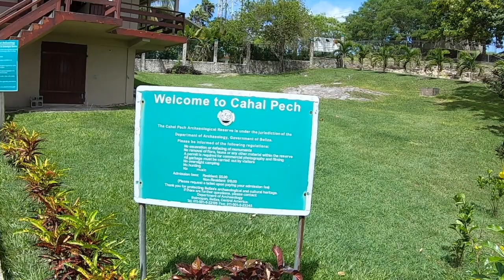DEEP INSIDE CAHAL PECH, MAYAN RUINS IN SAN IGNACIO, BELIZE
Cahal Pech is located on a hill that overlooks the twin towns of San Ignacio/Santa Elena in the Cayo district of western Belize. The name of the site means “Place of Ticks” in the Mayan language.

The site consists of seven plazas and over 30 structures including temples, residential buildings, ball courts, an altar, and a sweat-house, all situated on just 2 small acres. A royal burial chamber was found in one of the structures. Inside the tomb a ruler had been laid to rest with the accouterments necessary for the afterlife. The site was a hilltop home for an elite Maya family and there is evidence of continuous habitation to as far back as 1200 BC - making Cahal Pech one of the oldest  Mayan sites in Western Belize.
Enjoy the deep dive inside the temples.
YOUTUBE COPYRIGHT NOTE: I own full rights throughout the world in perpetuity to the music  two tracks used in this video via my purchases in 2001 from the music library of Digital Juice. I purchased Digital Juice's RockTraxx 2 library - containing these music tracks and many other music tracks for use in advertising, industrial films, travel videos and so on. I own full rights to this music. See digitaljuice.com for more information.
No other entity may declare exclusive ownership, license rights or demand fees for the above music.